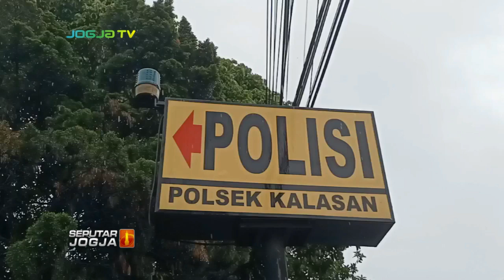HENDAK COD BUBUK MERCON SEBERAT 11 KG, DUA PEMUDA ASAL MLATI DIAMANKAN TIM GABUNGAN POLSEK KALASAN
SEPUTARJOGJA-Aparat Kepolisian Sektor Kalasan Sleman Yogyakarta, berhasil mengamankan sebanyak 11 kg bubuk mercon, yang didapatkan dari dua orang pemuda asal sinduadi, mlati.